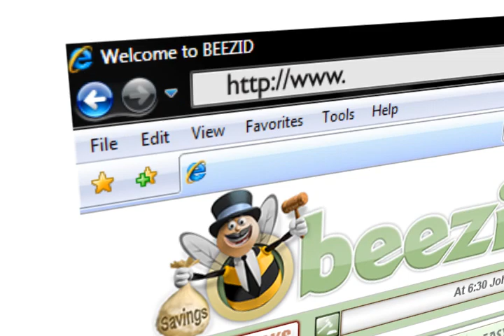Beezid 60 Second - V1 8 27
Beezid is a whole new fun and exciting way to get the absolute best deals out there. Beezid offers a thrilling spin on auction shopping by offering Penny auctions, Cherry auctions and our exclusive Reveal auctions where the best strategy gets the best deal. Beezid's software allows you to take advantage of getting the best discounts over and over again using great bonuses and incentives. Beezid is also a great tool for you to make money!

Sign up for FREE today and get 10 FREE BIDS!